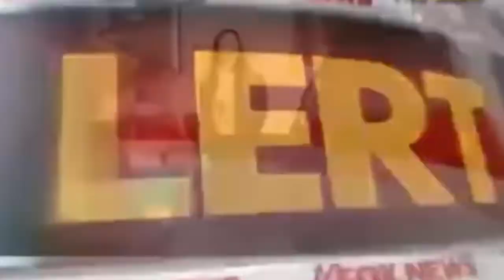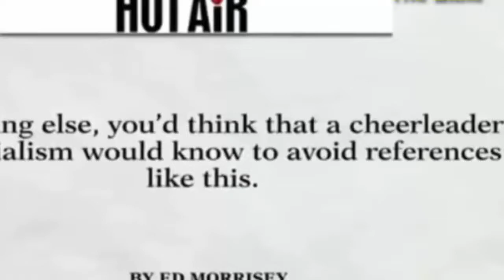BOMBSHELL!! COUNTDOWN TO OCASIO-CORTEZ AS THIS JUST GOT OUT FROM FEINSTEIN TO JAIL HER IMMEDIATELY!